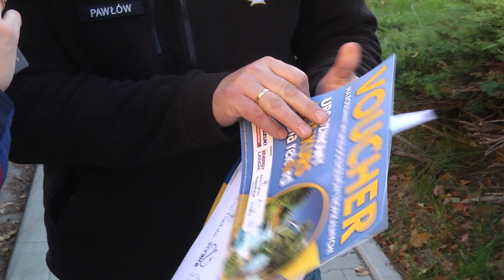Urodzinowy Konkurs Radia Rekord. Wygrał Pan Mariusz